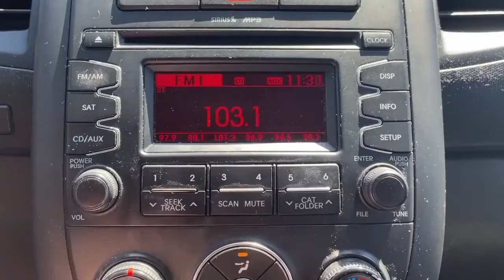North131 - I Turned Into A Martian (Misfits Cover)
Stream us anywhere you listen to music!!!